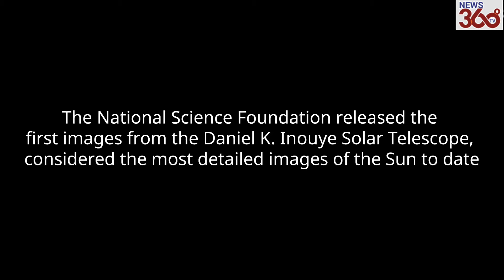First Sun Image from Massive Solar Telescope | - News 360 Tv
First sun image from massive solar telescope : Never before seen images of Sun released from world’s largest solar telescope New Inouye solar telescope on Maui detected cell-like structures the size of Texas roiling on the Sun’s surface.
The National Science Foundation released the first images from the Daniel K. Inouye Solar Telescope, considered to be the most detailed images of the Sun to date. The first movie covers an area of 36,500 x 36,500 km (22,600 x 22,600 miles, 51 x 51 arcseconds), while the second one  covers an area of 19,000 x 10,700 km (11,800 x 6,700 miles or 27 x 15 arcseconds). The Daniel K. Inouye Solar Telescope (DKIST) is a scientific facility for studies of the Sun at Haleakala Observatory on the Hawaiian island of Maui named after Daniel K. Inouye, a US Senator for Hawaii.
The Daniel K. Inouye Solar Telescope has produced the highest resolution observations of the Sun’s surface ever taken. In this movie, taken at a wavelength of 705nm over a period of 10 minutes, we can see features as small as 30km (18 miles) in size for the first time ever.
 The turbulent, “boiling” gas that covers the entire sun. The cell-like structures – each about the size of Texas – are the signature of violent motions that transport heat from the inside of the sun to its surface.
 The left hand image is the first image from the Inouye Solar Telescope. The right hand image simulates what the Dunn Solar Telescope would observe if pointing at the same spot on the Sun.

जो सूरज इतनी आग बरसाता है कि दूर से ही उसकी गर्मी तंग कर देती है, लेकिन अब इंसान उसके क़रीब पहुंच गया है. चोंकिये मत, दअरसल इंसान नहीं, उसका टेलिस्कोप सूरज के बहुत नज़दीक गया है और इससे सूरज की अभी तक की हाई रेजोल्यूशन वाली तस्वीरें खींची गई हैं . इन्हें अभी हाल ही में द एनोई टेलिस्कोप से लिया गया है. इस टेलिस्कोप से 30 किलोमीटर जितनी छोटी चीजों को देखा सकता है. तस्वीरों में चमकदार केंद्र वो है, जहाँ गरम प्लाज़्मा बढ़ रहा है और लाइनें वो है, जहाँ वो ठंडा और गहरा है।

News 360 Tv  टीवी सबसे निष्पक्ष और विश्वसनीय हिंदी वेब न्यूज़ चैनल है. News 360 Tv पर आप पॉलिटिक्स, बिजनेस, स्पोर्ट्स और बॉलीवुड से जुड़ी ताज़ा ख़बरें देख सकते हैं. सबसे निष्पक्ष और विश्वसनीय लाइव ख़बरों के लिए हमारे साथ जुड़े रहें.